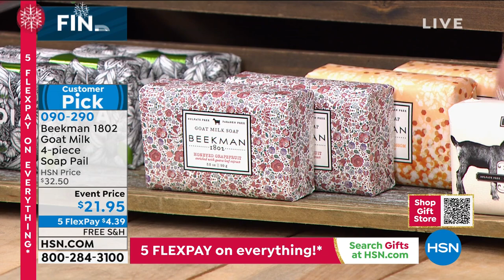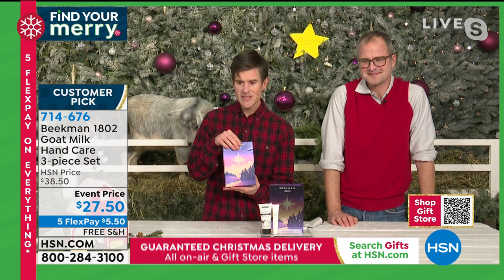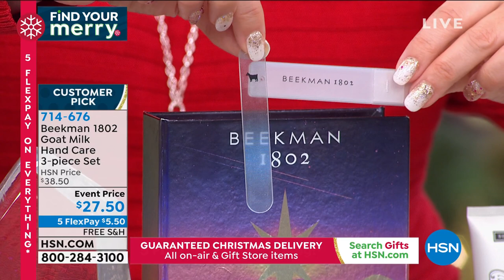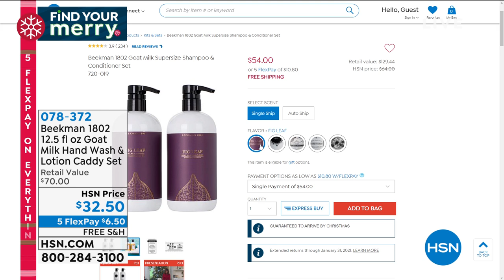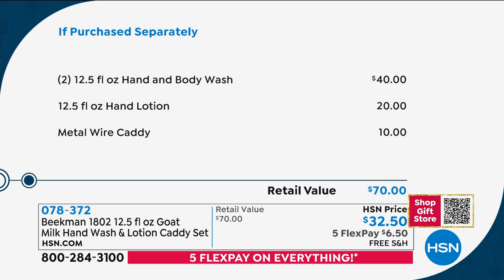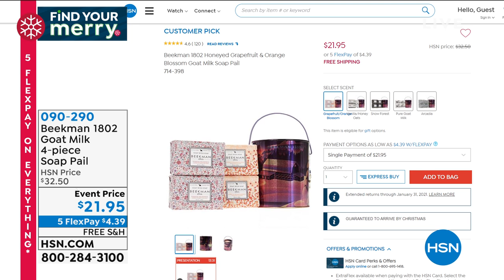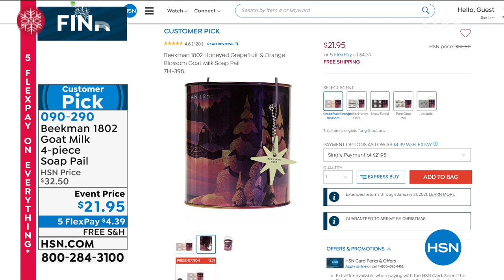HSN | Beekman 1802 Bath & Body Gifts 12.16.2020 - 05 PM